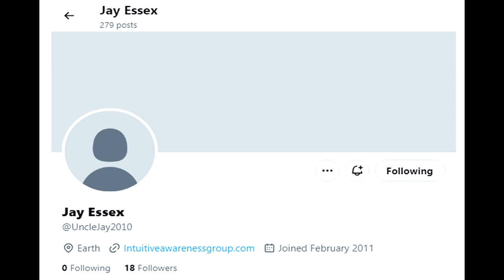Sharing Jay Essex's Twitter, 2011-2013, 279 Tweets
Fan made channel intended to preserve and promote knowledge from Jay Arae Essex.

Search any word that Jay might of talked about in all of his videos (video/audio search engine)

Spheres, Necklaces, Loose Stones and Crystals. All cranked up by strong male and female source beings including arae the strongest being anywhere.

Jay Essex has made 3 books that goes indepth on a variety  of topics. Alot of it has never been shared before here. Some include creations history, earths history, creations future, earths future, who was god, talk about angels, what types of spirit/souls are there, how to awaken metaphysically, tools that help the psychic abilitys develop, talk about aliens like the annunaki and more, facts about dragons and unicorns spirit, crystals and stones, divination tools, spirit guides, and a whole lot more.

All of his books can be found here (on one exception the runes cant be found on amazon at this time so it should be on the website if its available)

List of Metaphysical Services & Products (including Source Crank Up ICUC and DNA ICUC Consults)